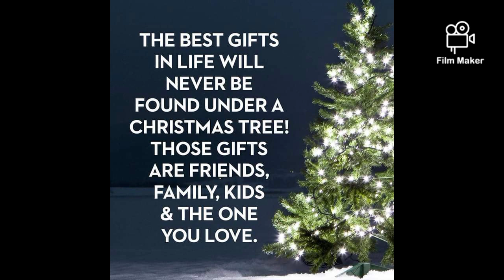First Noel instrument 🎸🎷 Christmas